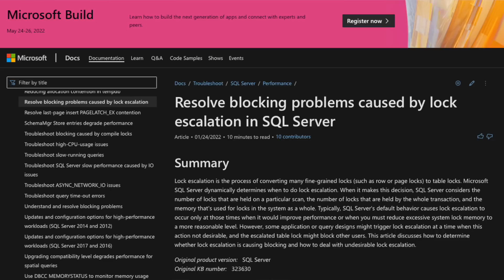Distributed Transactions are Hard (How Two-Phase Commit works)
In this video I explain how we can use two-phase commit protocol works to achieve atomic distributed transaction.

0:00 What is atomicity
3:00 Distributed Transaction
6:00 Two phase commit protocol
13:00 Limitations of Two phase commit protocol

Stay Awesome,
Hussein